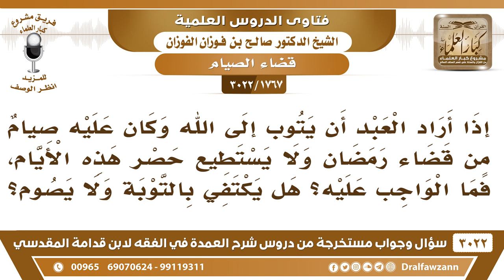[1767 -3022] من تاب إلى الله وكان عليه صيام من رمضان، لا يدرى عددها، فهل تكفي التوبة أم يجب القضاء؟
-"[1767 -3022] السؤال: إذا أراد العبد أن يتوب إلى الله وكان عليه صيامٌ من قضاء رمضان ولا يستطيع حصر هذه الأيام، فما الواجب عليه؟ هل يكتفي بالتوبة ولا يصوم؟
الجَوَابُ: لا يقدر الأيام، يقدر الأيام التي يقدرها، فمما ما يغلب على ظنه، ويصومها يقضيها، وهذا سهل.
للاشتراك في قناة الشيخ صالح الفوزان

للاستفسار والإقتراحات والدعم
رئيس الفريق
لمشروع كبار العلماء